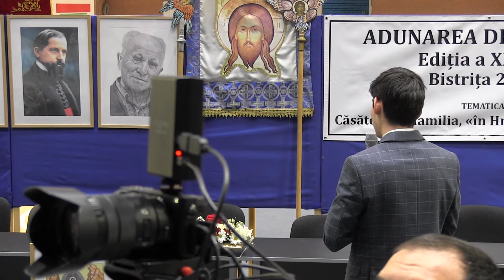Gabriel Arghire - Rugăciune de început (Bistrița, 30 apr. 2022)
Oastea Domnului - Adunarea de tineret pe Țară - Ediția a XXIV-a
Tematica, Căsătoria și familia „în Hristos și în Biserică” (Bistrița, 30 apr. 2022)